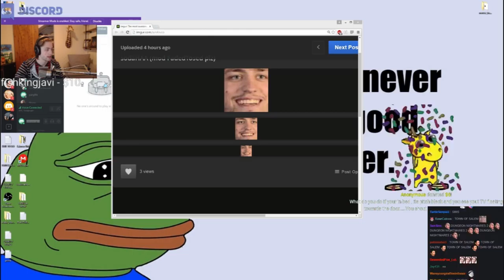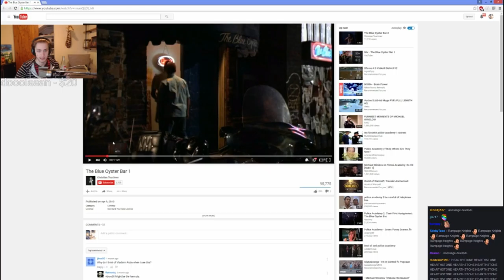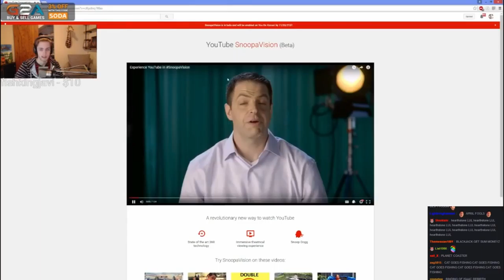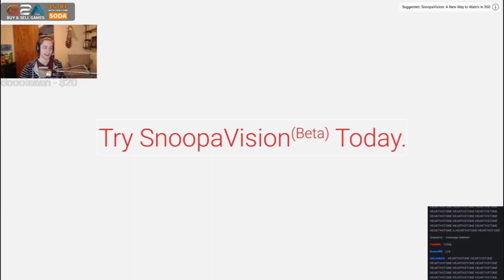Sodapoppin reaction to SnoopaVision and KappaPride